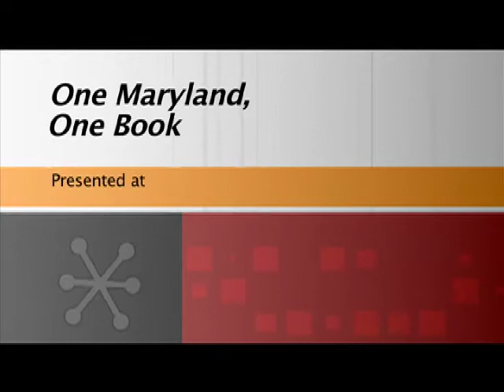One Maryland, One Book: The Cellist of Sarajevo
Associate Professor of Political Science, Nathan Zook, Ph.D. lectures themes of war, morals, and the cello. Referencing the book The Cellist of Sarajevo. Introductions by Sara Ducey. Musical performance by Laura Song.